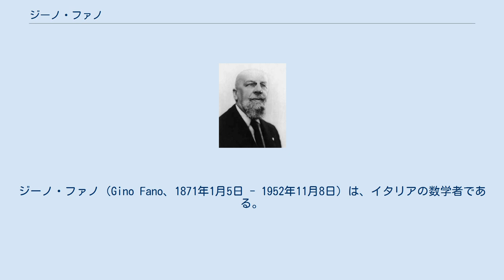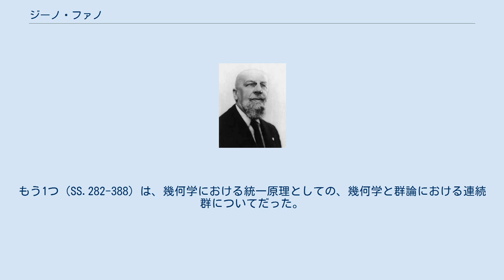ジーノ・ファノ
ジーノ・ファノ（Gino Fano、1871年1月5日 - 1952年11月8日）は、イタリアの数学者である。
有限幾何学の創始者として知られる。
 彼はイタリアのマントヴァで生まれ、ヴェローナで死亡した。
 彼は射影幾何学と代数幾何学の分野で様々な貢献をした。
幾何学基礎論における彼の研究は、ダフィット・ヒルベルトの類似した、しかしより一般的な研究に10年ほど先行している。
 彼は物理学者ウーゴ・ファノと数学者ロバート・ファノの父であり、物理学者で数学者のジュリオ・ラカーの叔父である。
 ファノは有限射影空間の領域の初期の執筆者であった。
とりわけ、射影 n-空間のための公理の集合の独立性を証明する彼の論文では、彼は第四調和点をその共役と等しくすることの結果を考慮した。
これにより、15個の点、35個の直線、15個の平面の有限3次元空間に含まれる7個の点と7個の直線の構成になり、各直線には3つの点しか含まれない。
 この空間の全ての平面は、7個の点と7個の直線で構成され、今日ではファノ平面と呼ばれている。
 ファノは、任意の次元と素数位数の有限射影空間を記述するために研究を続けた。
 1907年、ジーノ・ファノはクライン百科事典の第3部に2つの記事を寄稿した。
1つ（SS.221-88）は、19世紀の歴史的発展を通じて、解析幾何学と総合幾何学の比較だった。
もう1つ（SS.282-388）は、幾何学における統一原理としての、幾何学と群論における連続群についてだった。